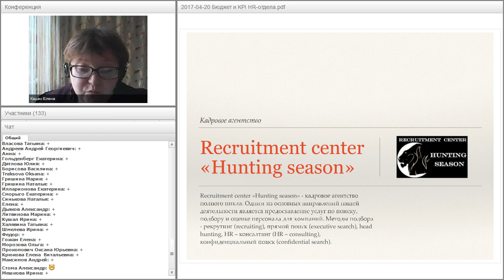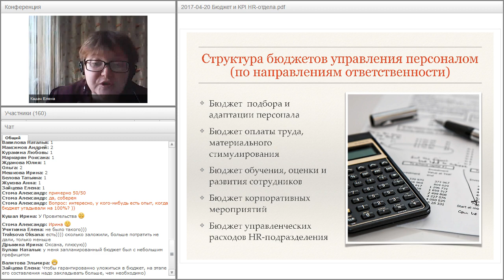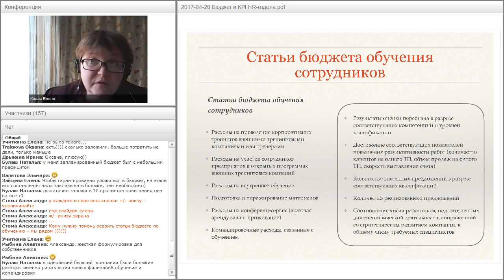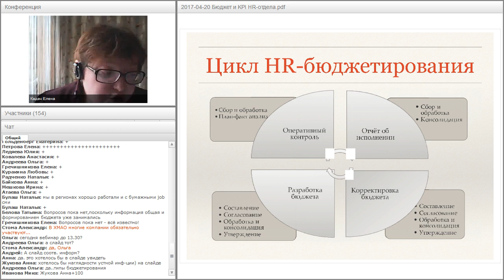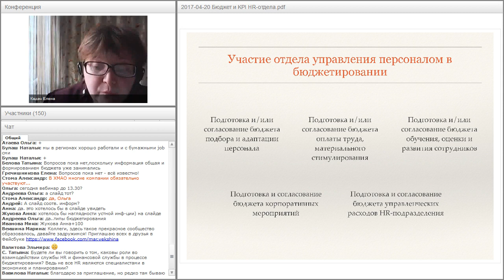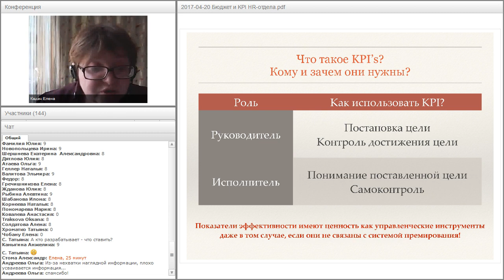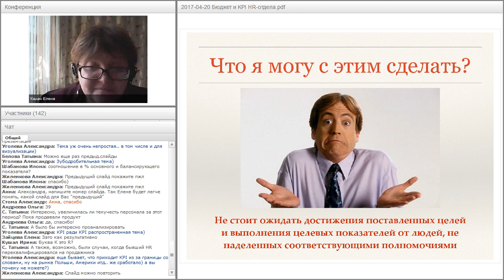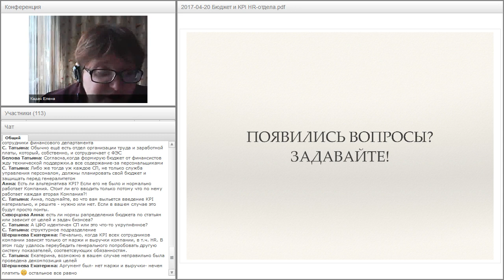HR-009. Бюджет и KPI HR отдела (2017)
Блок вебинаров "Роль и задачи HR-отдела в компании" состоит из пяти вебинаров. На данном вебинаре мы подробно разобрали:
1. Области ответственности HR или зачем нас наняли на работу?
2. KPI’s HR-подразделения: сбалансированность показателей и взаимосвязь со стратегическими планами компании.
3. Статьи бюджета HR-отдела. Соответствие бюджета и структуры HR-подразделения.

Спикер: Елена Кадач, региональный рекрутер Recruitment center «Hunting season» и Наталья Киларь, HR-консультант, основатель и генеральный директор компании в сфере услуг B2C.